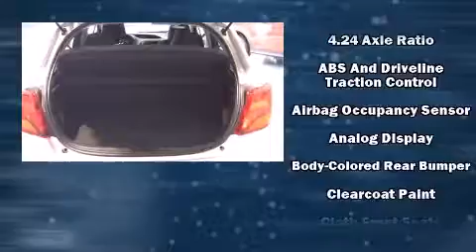2015 Toyota Yaris 5DR L in Rock Hill, SC 29730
Toyota of Rock Hill
640 Galleria Blvd
in Rock Hill, SC 29730

Step into the 2015 Toyota Yaris. Smooth gearshifts are achieved thanks to the efficient 4 cylinder engine, and for added security, dynamic Stability Control supplements the drivetrain. Both high fuel economy and flexible performance are assured by the 4 speed automatic transmission. Toyota prioritized comfort and style by including: 1-touch window functionality, a trip computer, front bucket seats, air conditioning, tilt steering wheel, power windows, and more. Premium sound drives 6 speakers, providing you and your passengers a sensational audio experience. In the event of a rollover collision, side curtain airbags provide additional protection for outboard seated passengers. Our sales reps are knowledgeable and professional. They'll work with you to find the right vehicle at a price you can afford. We are here to help you.